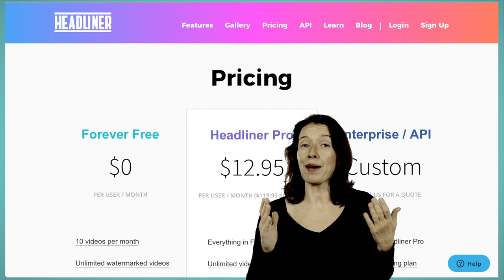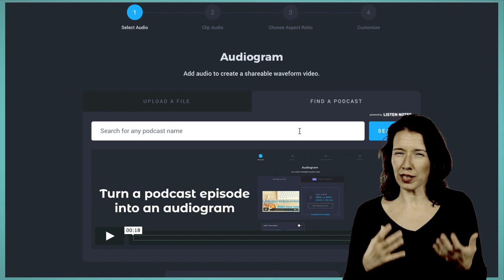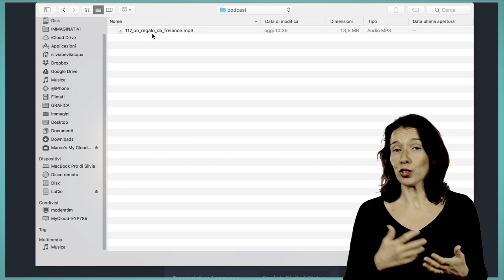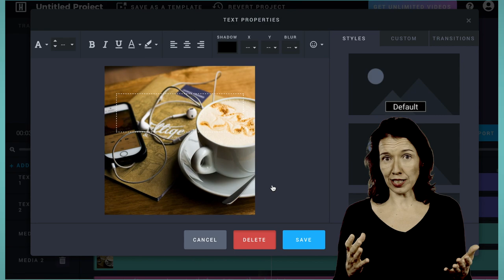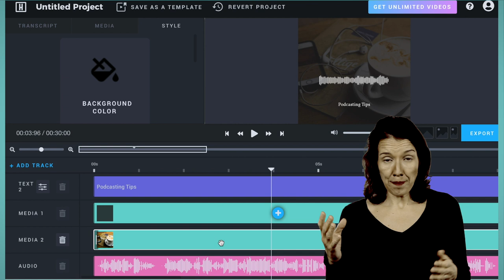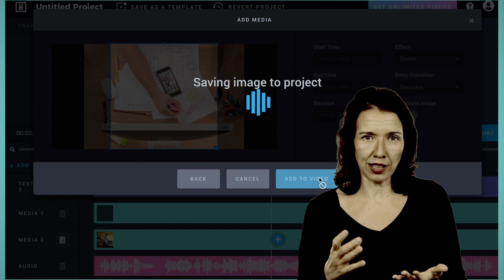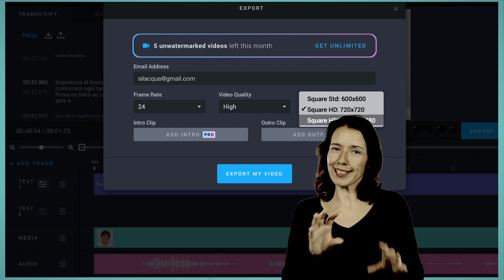Creare video on line con Headliner per inserire sottotitoli, animazioni e visualizzare la voce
Headliner è una piattaforma web con cui puoi creare video on line con testi, immagini, musica. Soprattutto però Headliner visualizza il tuo podcast con le "onde" e trascrive automaticamente i sottotitoli.

Nell'episodio di oggi ti racconto come funziona e qualche suggestione su un servizio on line proprio carino.
Puoi iscriverti e attivare il servizio gratuito ma limitato qui sotto

Headliner è anche un'app per creare video e inserire sottotitoli direttamente dal tuo telefonino. E' stata lanciata dopo la registrazione del video.

1:48 creare video da un podcast e inserire testi, trascrizione voce e audiogramma
4:08 usare editor e template (editor) in Headliner per creare video con immagini, testi e musica
6:02 usare le immagini di stock o immagini tue

Ogni vostro commento è prezioso e mi aiuta a programmare i prossimi episodi. Cerco di rispondere ai commenti sotto ogni episodio e spero con il tempo di creare una bacheca utile a tutti. Preferisco quindi che mi contattiate pubblicamente: i vostri dubbi possono essere utili a tutti.

Probabilmente non soddisferò tutti ma faccio del mio meglio.
Anche le mie giornate sono fatte di 24 ore e il tempismo non è il mio forte.

Ricevi la newsletter i[N]spirazione visiva e scarica la GUIDA “crea il tuo set TV”

Segui i consigli in pillole e il dietro le quinte della mi vita sul mio profilo @silacqua di  InstaGram

Entra nel gruppo FaceBook "video con stile" per  mettersi in gioco davanti e dietro una camera, anche con uno smartphone :-)

 LINK UTILI

Allestimento set